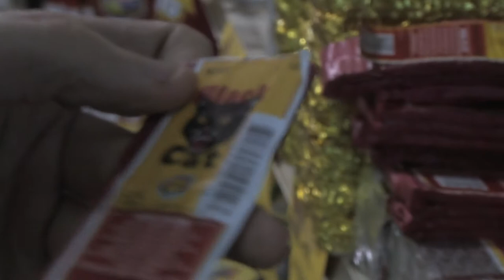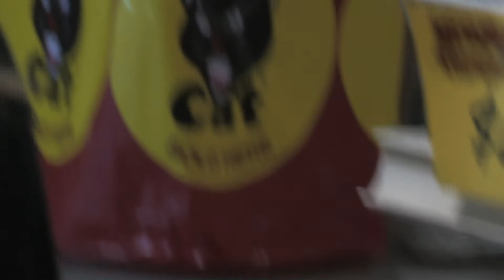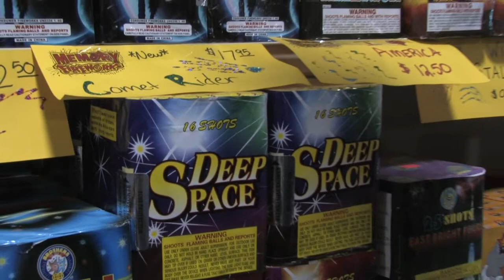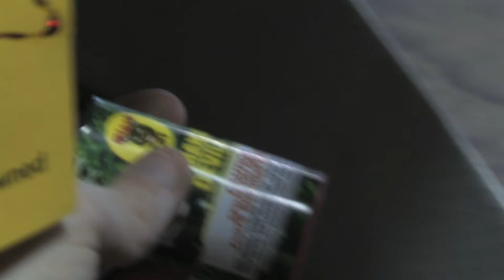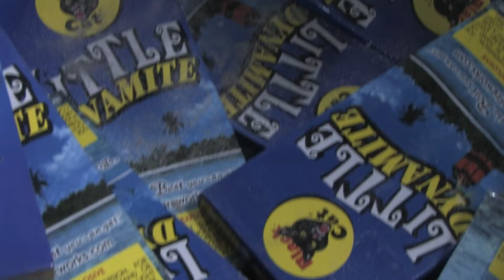Ep. 3 - Ulillillia's Fireworks - The Platform Master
In The Platform Master - Episode 3, Ulillillia takes us on a tour of his favourite fireworks store, explaining what he likes and dislikes about nearly every product on the shelf, and the rationale behind his purchases. After a 30-minute shopping excursion, we return home with Nick and spend the next hour watching him carefully unpackage and organize his fireworks, followed by setting up the driveway for action and lighting the first round of smoke bombs.

Welcome to The Platform Master: Episodes. These "fly-on-the-wall" documentary tapes come from the vast collection of unused footage of Ulillillia that was recorded in July 2011 for our feature length film project, which has now been released as both the original Director's Cut, and a shorter Producer's Edit.

Please keep in mind that these tapes are mostly unedited and uncut, and we hope that this will create a more immersive viewing experience for those who wish to learn more about Ulillillia.

NOTE: this episode is over 85 minutes long, and there is a 4-minute segment towards the last 30 minutes in which the "fuzzy monsters" are barking nonstop. I have dropped the audio levels during only this 4-minute chunk to protect your ears, otherwise everything is untouched.